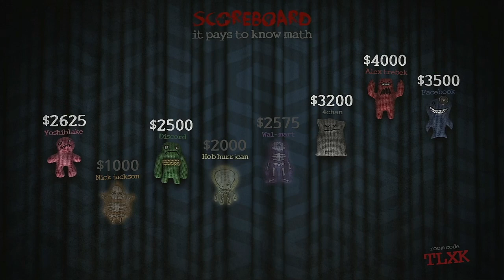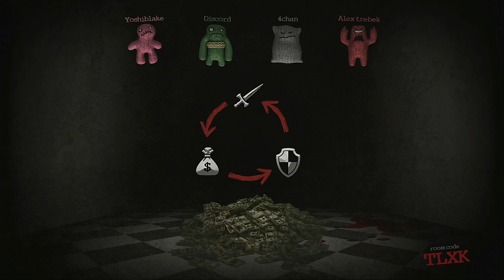Trivia Murder Party Medley Tournament Episode 2